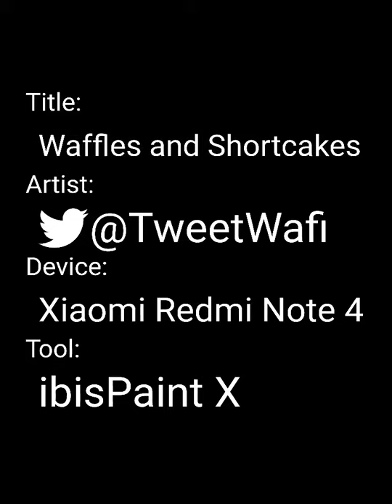Waffles and Shortcakes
The waffle girl seems to enjoy shortcakes.